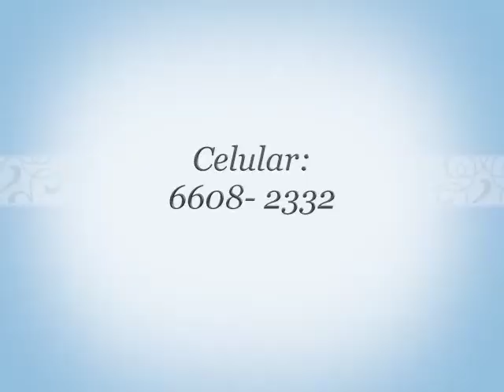ADONYS GONZÁLEZ Y LOS CAUTIVADORES DE LA CUMBIA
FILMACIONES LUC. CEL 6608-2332